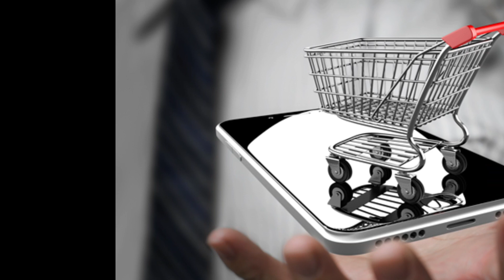Flipkart Shopping Haul 2k21|Flipkart Online Shopping Haul/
Indian YouTuber🇳🇪,Indian Vloger,My Lifestyle👗🥻, My Family Vlog👨‍👩‍👧,Bengali Lifestyle,
I Am a Begali Girl🙍‍♀️ and A Bengali Housewife💃, Nd A Mother 🤱meri 3 saal ki baby girl hai.to mai apni aur Family  k Lifestyle  share karungi.Dekhte rahiye mere Videos ko.Agar a66a lage to

Product Links

01
popo Purple Cotton Kitchen Linen Set

02 DDecora 3 in 1 Large Sink Set Dish Rack Drainer Drying Rack Washing Basket with Tray for Kitchen, Dish Rack Organizers, Utensils Tools Cutlery(BLUE) Dish Drainer Kitchen Rack

03
Ganesh Quick Vegetable Chopper---

04--
Prestige Aluminium Gas Lighter

The Video is based on my Personal experience  and serches on the internet/Social media, Which might not be suitable  for everyone. Please take proper necessary  measures before using any of the products  used in this  video. As we cannot be responsible  for any side effects  or loss.while making  the Videos  we have taken  precautions  but still we can't be responsible  for any harm or damage might cause for trying the same.

Thnk u...🙏🙏🙏🙏

XOXO
Swagata